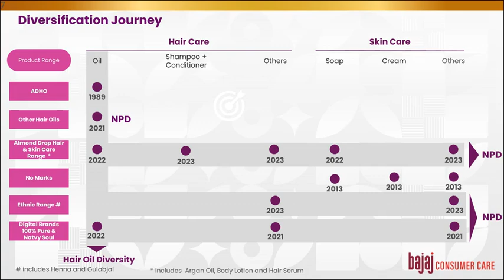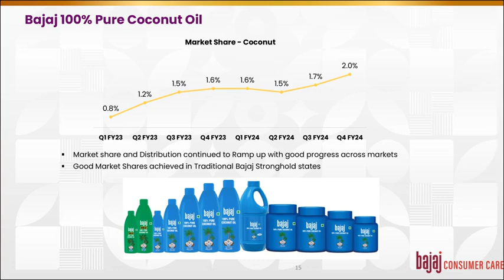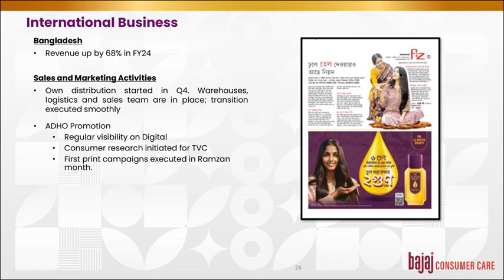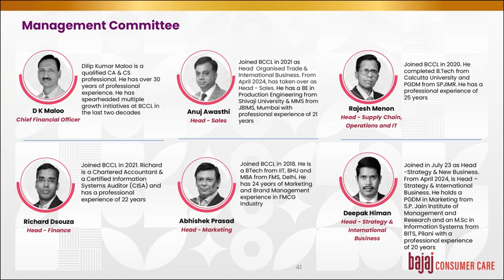Bajaj Consumer Care Ltd Investors Presentation for FY&Q March 2024 Results